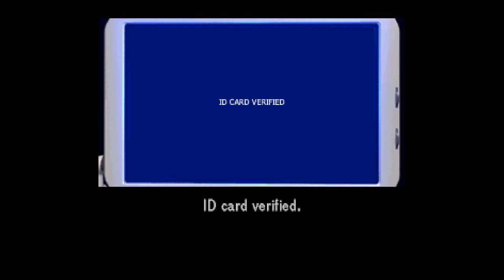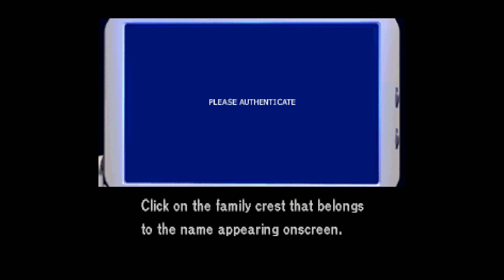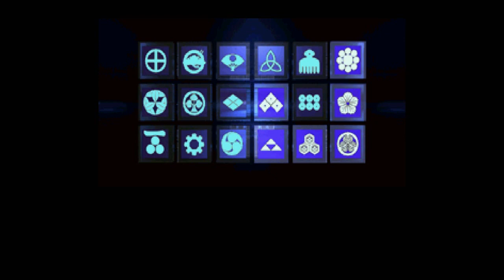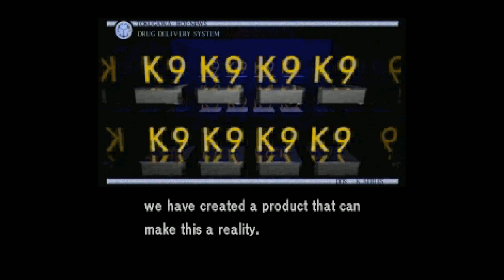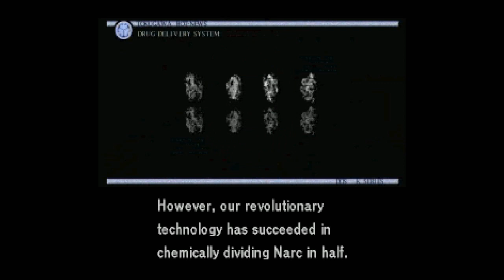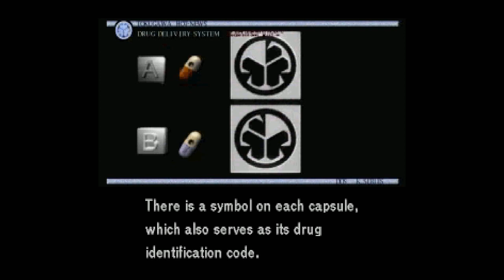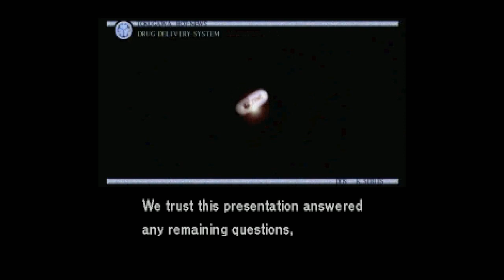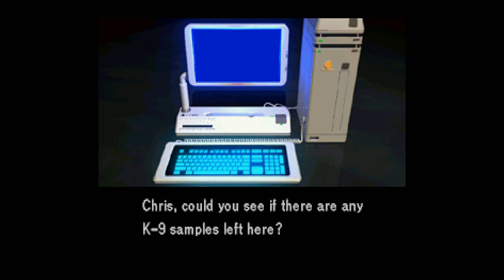Let's Play Policenauts (English, Saturn - Blind), Part 29: The Truth About K-9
(Part 3 of 7) Hojo's CD-ROM spills the beans about K-9's true purpose. But then we find that the pills Lorraine gave Jonathan have been stolen!